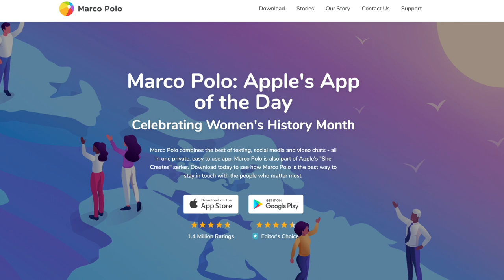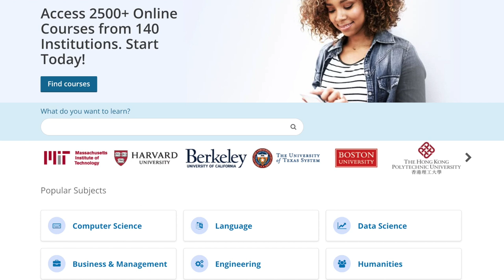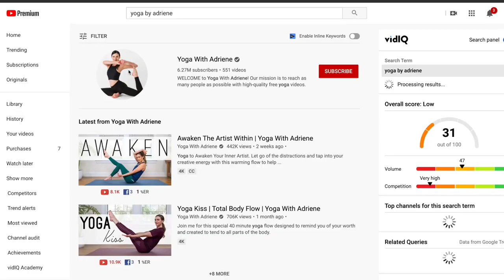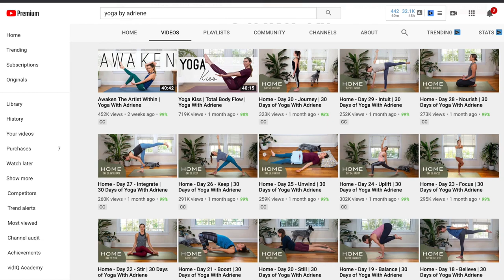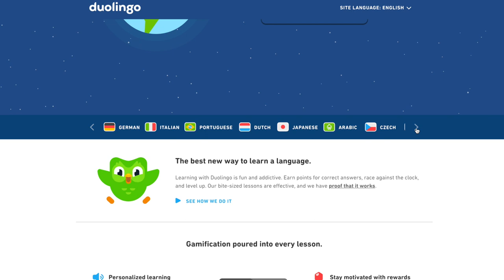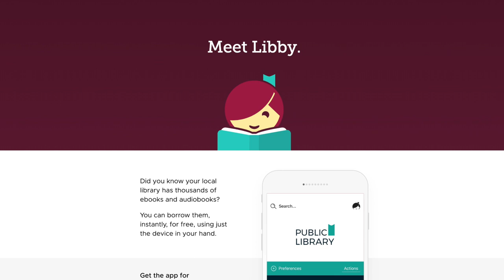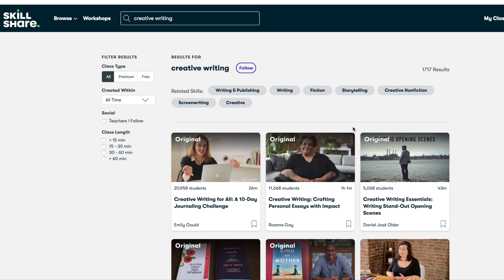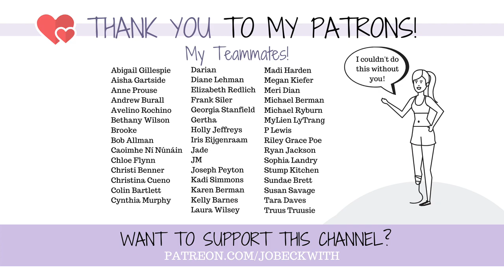DON'T LOSE YOUR MIND AT HOME: 18 Unique Things to Try!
Stuck at home and losing your mind? As a pro being stuck at home for over a month straight, here are a few things that have helped me!

Drawing from the Right Side of the Brain
Journals I Use

***Peloton is also offering a free 90 day trial of their app. There are tons of workouts that don't require any equipment and can be done at home with just you and your body!***

MERCH!

Jo Beckwith
3578 Hartsel Drive #615

MY STORY //

MY EQUIPMENT //

CONTRIBUTE SUBTITLES! //